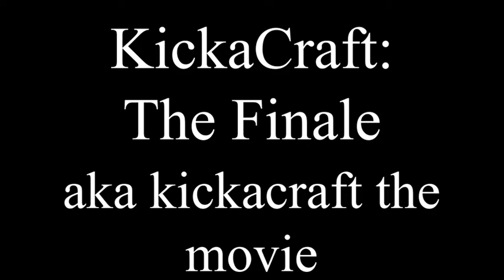Its all ö̶̭́̾̕v̷̯̣̫̆̆ė̷̜̮̗̚ŕ̶͇̝̍...|KickaCraft|Season 4 F̷̥̀̾͜i̷̲͛͝n̵̼̄ạ̵̇l̴̠͌̓̎e̸͈͈͂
The Finale of my Minecraft Bedrock SMP...

Insta: @kickafly (I don’t use insta so don’t bother)

KickaCraft Addon List
(I’m not responsible for any viruses you get while trying to download these, just don’t be an idiot and you’ll be fine)

This video is the Season Finale of KickaCraft , which is my personal Bedrock SMP, it has a storyline (before the Dream SMP got really big and every SMP became story driven dont @ me). My editing in my other videos is similar to TommyInnit , when he does his TommyInnit Mod Videos, but unfortunately this video is not like the other ones I do. Idk if ill bring KickaCraft back for another Season, I'll only do it if enough people say they will play consistently and enough people want it to come back, (this is not an invitation to DM me asking me to join, because I will likely say no, this is a server for only personal friends and people I trust, the best shot you have at joining is to join the Discord server and become friends with and well know by everyone). Anyway this coulda came out like 3-4 days ago if i wasnt such a lazy sack of ploopy, so make sure to bully me for that or else i will continue to do it